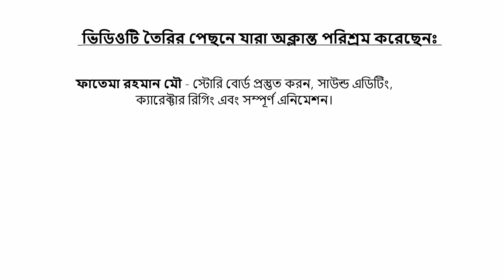শিয়ালের দুই বউ (মজার গল্প) Daku Siyal | Rupkothar Golpo | Bangla Cartoon bagh o siyal | Godzilla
ছোট্ট বন্ধুরা, আজকের গল্পটি কিন্তু দারুণ মজার। শিয়াল তার বৌয়ের অত্যাচারে অতিষ্ঠ হয়ে একদিন রাগ করে বাড়ি থেকে চলে যায়। একদিন পর শিয়াল সাথে নতুন বউ নিয়ে আসে; তারপর ই ঘটে মজার সব ঘটনা। তাহলে আর দেড়ি না করে সবাই সম্পূর্ণ কার্টুন ভিডিও টি এক্ষুনি দেখে নাও

Bangla Cartoon,
bangla cartoon.
fairy tail,
vhuter golpo,
meena Cartoon,
gorjila cartoon,
animation movie,